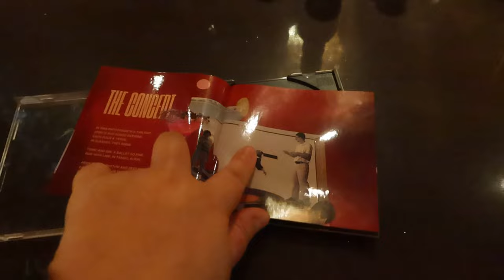Welcome back, Find the Photo Booth!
It’s been a while since you’ve been absent from the map! I’m glad that you’re back with a new location and menu!